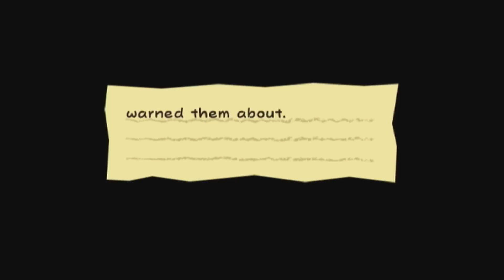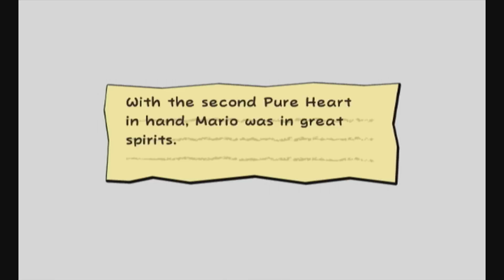Chapter 1-4 | Super Paper Mario 100% Walkthrough "5/50" (No Commentary)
In this part, we defeat Fracktail, complete Chapter 1-4, and get our 2nd Pure Heart.

Collectibles: 2

1. Buzzy Beetle Card (8 of 256 Catch Cards) - 6:29
2. Pure Heart #2 - 20:04